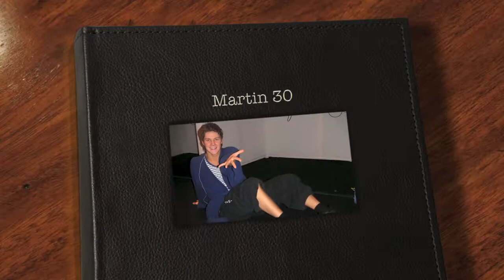Martin Redhe Nord 30 år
Martin Redhe Nord fyller 30 år 2013 och det kan bara firas på ett sätt av Bergman och Borén!
I ett flertal länder såklart!